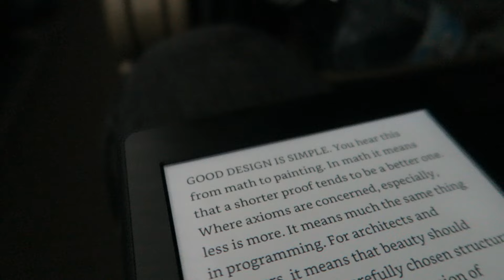Breaking Down Ideas: Defining The MVP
Music by: SwAy x Willdabeast - On My Mind (ft. Sinclair Hucke)